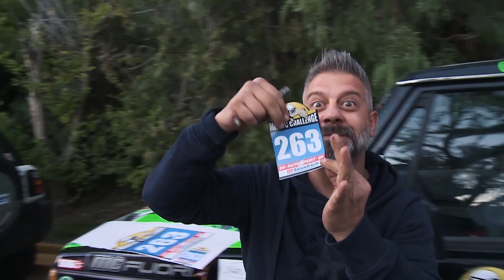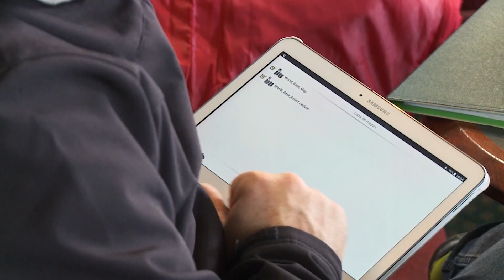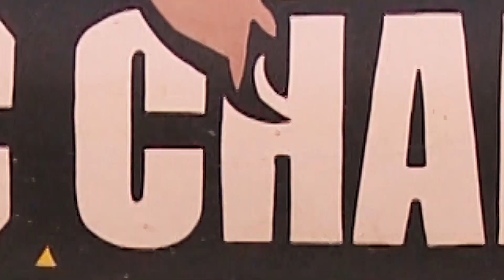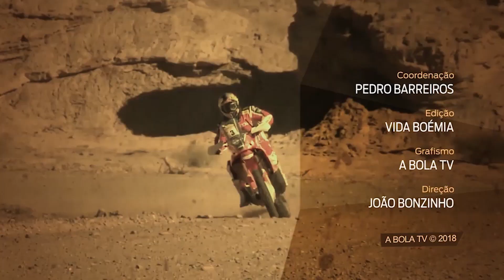CANAL A BOLA - MAGAZINE TT - Portugal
La Maroc es un sueño accesible sea lo que sea que te motive: competición, aventura, una experiencia diferente. Esta creada y pensada para dar oportunidades a todos: basta con tener ganas de ponerse a prueba y de experimentar emociones fuertes.